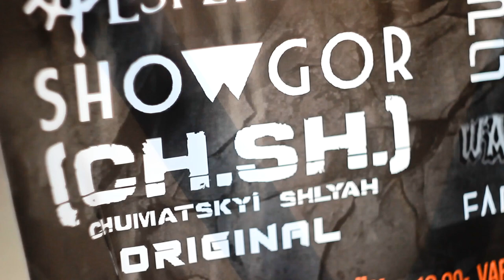Виноградів Рок Фест (неділя з українським перекладом) - Голос Карпат